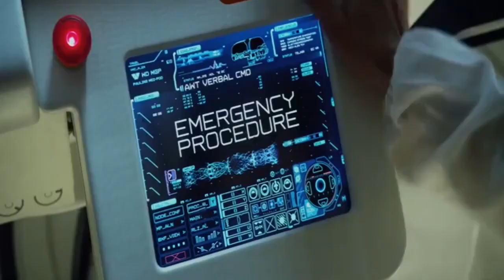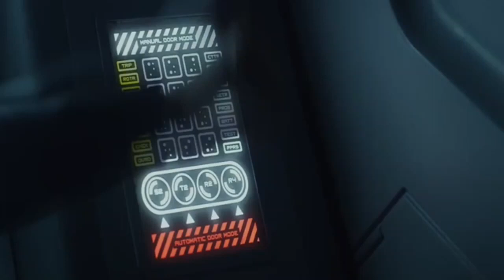alien in Earth movie explained in hindi